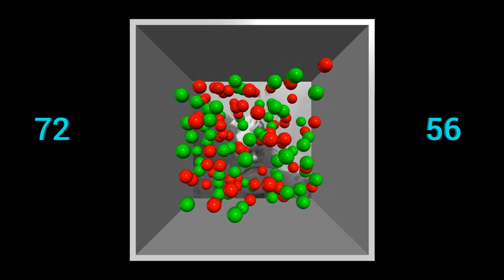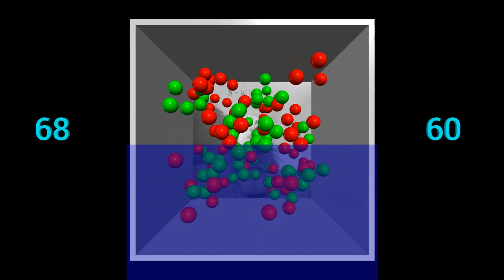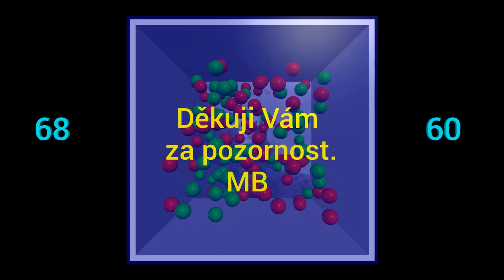Fyzika I/12 Termodynamika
domovská stránka

obsah videa
00:00:00 srovnání termodynamiky a statistické fyziky
00:08:35 0. zákon termodynamiky (0. ZT)
00:20:20 1. zákon termodynamiky (1. ZT)
00:29:46 2. zákon termodynamiky (2. ZT)
00:45:13 - příklad: Rudolf Clausius a 2. ZT
00:50:18 - příklad: lord Kelvin a 2. ZT
00:54:04 - příklad: Sadi Carnot a termodynamický stroj
01:05:34 - příklad: lednička (klimatizace, tepelné čerp.)
01:18:14 - příklad: teplo pro roztopení ledu
01:22:54 - příklad: horká měďená destička a voda
01:29:17 - příklad: zateplení domu
01:44:06 - příklad: tep. kapacita stálý: objem a tlak
01:57:20 3. zákon termodynamiky (3. ZT)
02:04:41 Boltzmannův vztah - entropie, pravděpodobnost a neuspořádanost
02:26:08 pocta Ludwigu Boltzmannovi